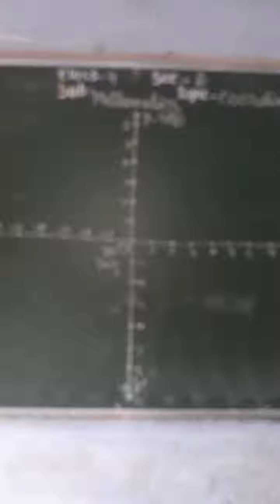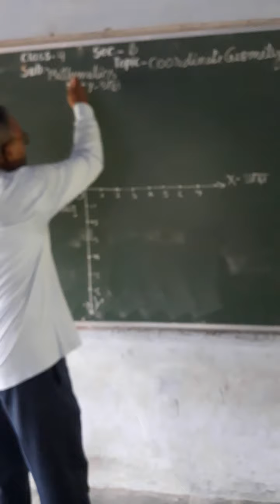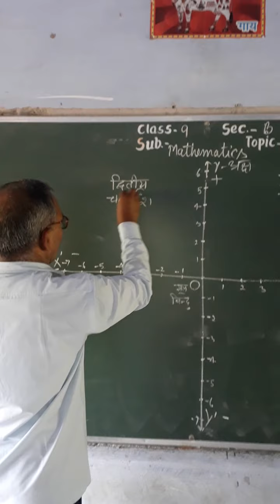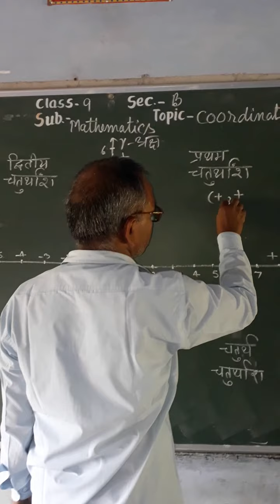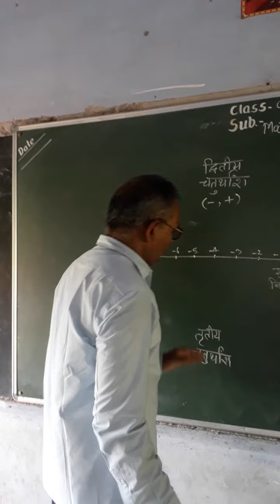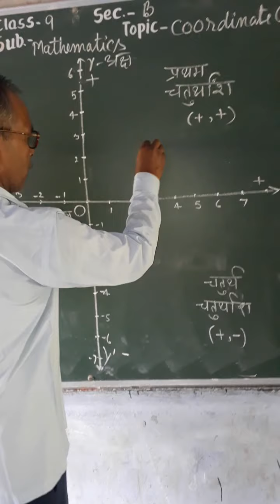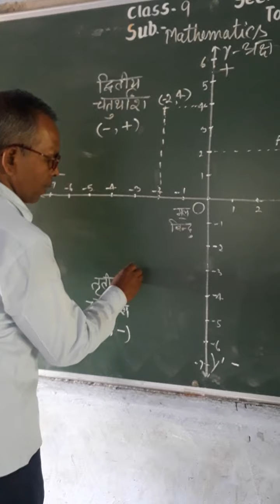class 9 math prem singh